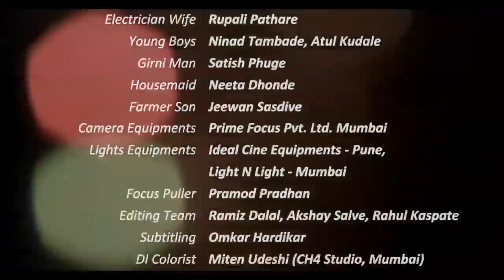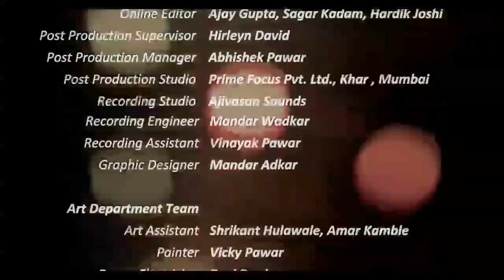AASHECHI ROSHNAI - Short Film | Riteish & Genelia Deshmukh | Ajay Atul | Mahesh Limaye | Punit Balan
Aashechi Roshnai - आशेची रोषणाई

Let’s illuminate hope this Diwali...
Punit Balan Studios brings special Diwali gift...

या दिवाळीत करुयात ‘आशेची रोषणाई’, पुनीत बालन स्टुडिओज घेऊन येत आहे दिवाळीची एक भेट.

Concept & Producer - Punit Balan
Special Thanks - Riteish Vilasrao Deshmukh, Genelia Riteish Deshmukh, Ajay-Atul, Neena Kulkarni.

A Film By Mahesh Limaye
Original Background Score - Ajay-Atul
Music Composed, Arranged & Produced - Ajay-Atul
Cinematographer - Mahesh Limaye
Creative Head - Vinod Satav
Writer - Kshitij Patwardhan
Voice Over - Neena Kulkarni
Sound Designer: Avinash Sonawane
Editor: Mayur Hardas
Executive Producer: Ashwini Teranikar, Kushal Konde
Studio: Punit Balan Studios
Punit Balan Studios Team: Manoj Divate
Punit Balan Studios Accounts: Pritesh Achaliya, Vikas Dighe
Associate Director: Omkar Hardikar
Assistant Director: Pranjal Satav
Production Manager: Anup Gore
Production Team: Pramod Konde, Kumar Pardeshi, Rahul Sankpal
Costume Stylist: Manasi A†arde
Flute: Varad Kathapurkar
Music Mixing: Vijay Dayal at YRF Studios
Casting Manager: Sachin Wadkar, Ajit Patil Art Director: Vijay Hulawale
Sound Recordist: Zamir Tamboli
Makeup: Girish Shinde
Hair Stylist: Jyoti Sonavane
Location Coordinator (Pune): Pramod Konde, Kumar Pardeshi
Camera Equipments: Prime Focus Pvt. Ltd. Mumbai
Lights Equipments:
Ideal Cine Equipments - Pune Light N Light - Mumbai
Focus Puller: Pramod Pradhan
Editing Team: Ramiz Dalal, Akshay Salve, Rahul Kaspate
Subtitling: Omkar Hardikar
DI Colorist: Miten Udeshi (CH4 Studio, Mumbai)
Colorist Assistant: Rahul Verma
Online Editor: Ajay Gupta, Sagar Kadam Post Production Supervisor: Hiren David Post
Production Manager: Abhishek Pawar
Post Production Studio: Prime Focus Pvt. Ltd., Khar , Mumbai
Recording Studio: Ajivasan
Sounds Recording Engineer: Mandar Wadkar
Recording Assistant: Vinayak Pawar
Graphic Designer: Mandar Adkar

Art Department Team
Art Assistant: Shrikant Hulawale, Amar Kamble
Painter: Vicky Pawar
Electrician: Ravi Borde

Camera Team: Pintu Pandey, Ganesh Sud, Vinod Mamidi
Costume Team: Ganesh Lonare, Poonam Bhagwat, Tushar Kamble
SeUng Boys: Ganesh Kale, Ravi Rathod, Akshay Kamble, Mangesh Shinde, Shravan Gaikwad, Kaluram Ranwade
Spot Boys: Lakhan Bhandekar, Sumit Pawar, Santosh Gire, Anil Ghanekar, Santosh Khambkar, Mahesh Angre
Lights Team
Gaffer: Chandrakant Bhandari
Light Boys: Vikrant Hande, Jagdish Jagdale, Azar Patel, Jitendra Sanise

Location
Mumbai
Taj Lands End, Mumbai
Pune
Saswad Farm Area
Mahajan Bunglow, Bhugaon Majestique Landmarks, Baner Vi†hal Mandir, Vi†halwadi

Hotel
Mumbai
Taj Lands End

Pune
Deccan Rendezvous, Hotel Orchard

Logistics: Hemant Padwal, Pune Mumbai Unit
Production Head: Jitendra Kulkarni
Sound Recordist: Juned Khan Light Equipments: Light N Light Skateboard Supplier: Cine Grips
Skateboard Operator: Afsar, Anvar Shaikh, Mannu Jahangir, Dilip, Shafiq Altaf
Lightmen: Chandan Gupta, Seviyar Vargish, Vishal Kumar, Jitu Mishra
SeUng Boys: Aaditya Mishra, Rahul Phavade
Spot Boys: Jitendra Akkewar

Team Riteish - Genelia
Manager: Chandani Dholkia
Stylist: Karishma Gulati

Team Riteish
Hair Stylist: Ajay Kayola (Hakim Aalim)
Makeup: Nitin Indulkar

Team Genelia
Makeup: Billy Manik

Artists

Farmer: Ganesh Deshmukh
Flour Mill Women: Varsha Patil
Poter: Dnyaneshwar Shinde
Poter Grandson: Amit Santosh Jagtap
Poter Daughter: Poonam Bhagwat
Contractor: Vinod Satav
Sweeper: Mahesh Patil
Buyer: Sagar Kulkarni
Buyer Son: Malhar Ithape
Bungalow Owner: Pratik Mohite
Bungalow Owner Daughter: Pranjal Satav
Bungalow Owner Wife: Shweta Kamat
Flat Owner Girl: Aarnavi
Flat Owner Lady: Poonam Ghadge
Flat Owner: Riyaz Mulani

Flat Owner Son: Rajeev Thakur
Electrician: Ganesh Lonare
Electrician Wife: Rupali Pathare
Young Boys: Ninad Tambade, Atul Kudale

Flourmill Man: Satish Phuge Flourmill
Girl: Sakshi
Housemaid: Neeta Dhonde
Farmer Son: Jeewan Sasdive